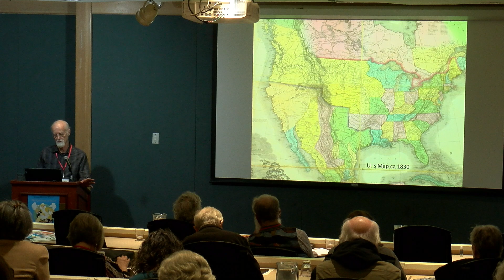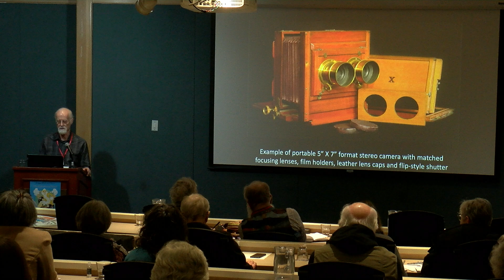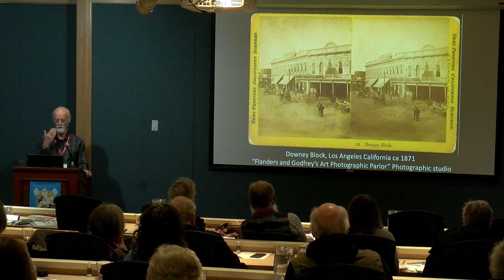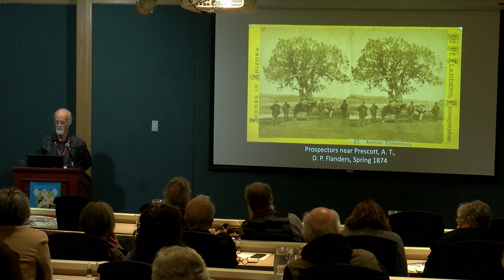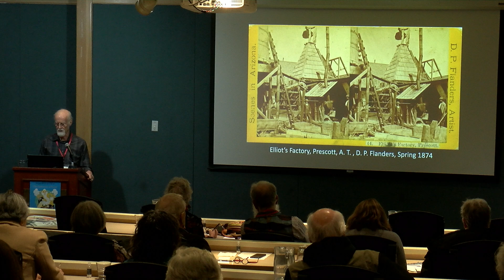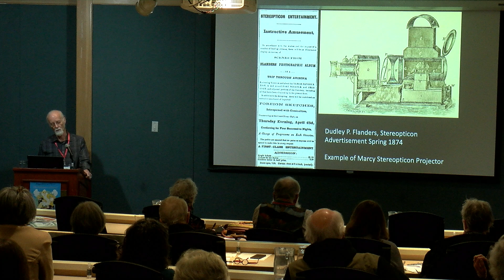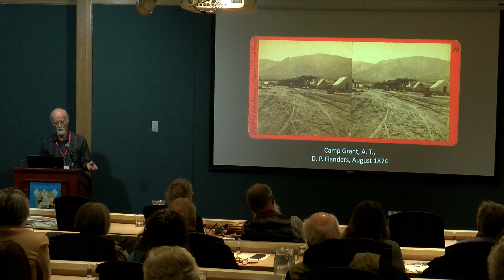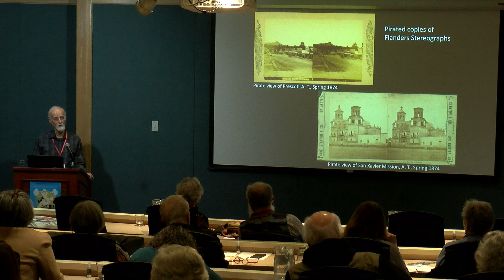Dudley P. Flanders 1874 “Trip Through Arizona” Presented by Jeremy Rowe